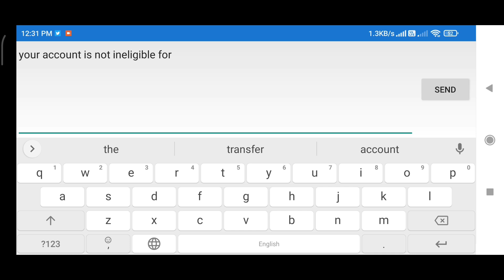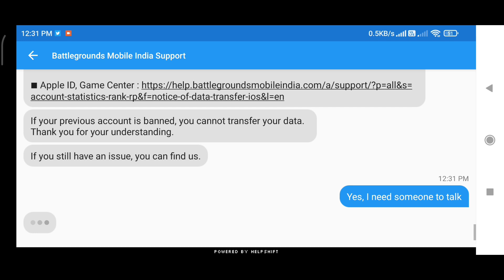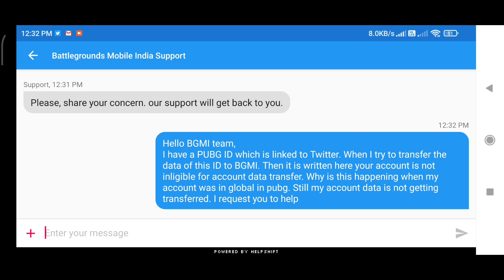BGMI Account Transfer Problem | Your account is currently ineligible for account transfer service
BGMI Account Transfer Problem | Bgmi Your Account is currently ineligible for the account transfer

hello friends aaj ki is video  me bataya Hun ki kis tarike se aap BGMI mE account transfer problem ko solve kar sakte ho.

Bgmi account transfer problem,
Bgmi Your Account is currently ineligible for the account transfer,
Bgmi Your Account is currently ineligible for the account transfer service,
Your account currently ineligible for transfer,

For Gaming -

Gaming Keyboard+ Mouse

Gaming Glass for Free Fire

Gaming Gloves For Free Fire

Best Gaming Phone Under 10000

Best Gaming Headphone Under 1000

thanks.